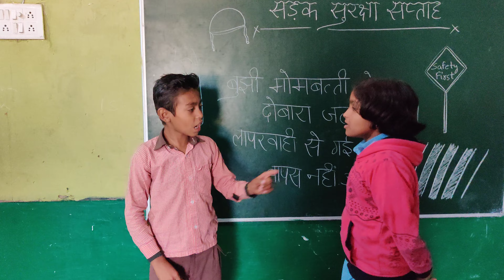सड़क सुरक्षा सप्ताह